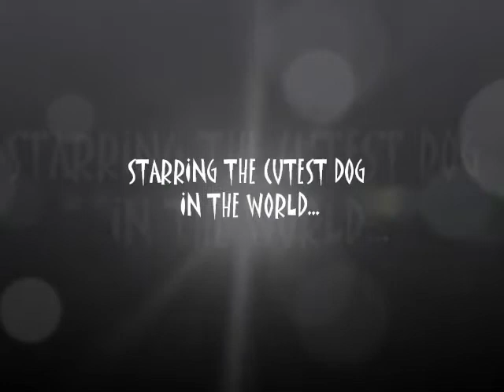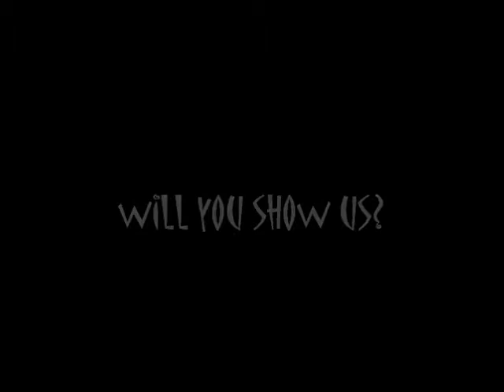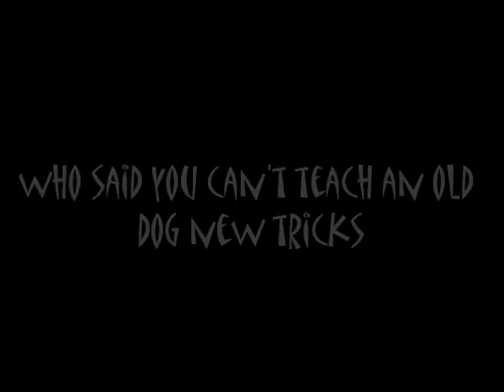NEW YORK HOUNDZ: CUTEST DOG IN THE WORLD: MAMA MIA DANCING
Yes! I do believe we have the cutest dog in the world!  Watch Mama Mia, our 2 year old italian greyhound, dancing.